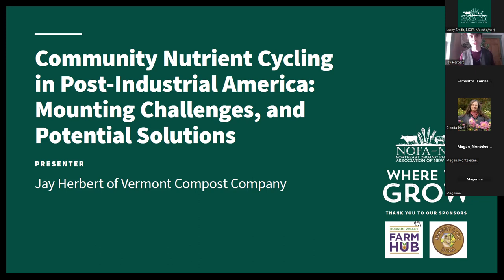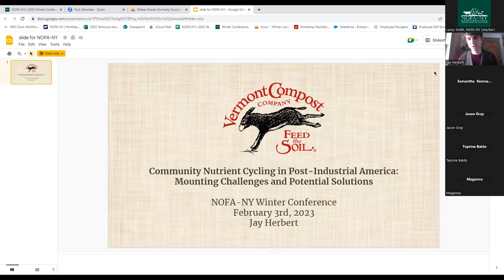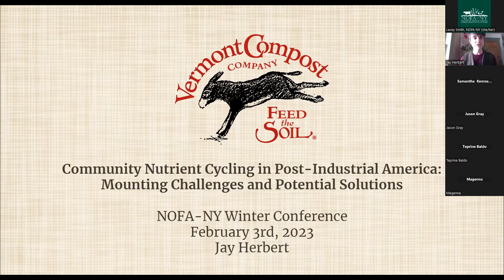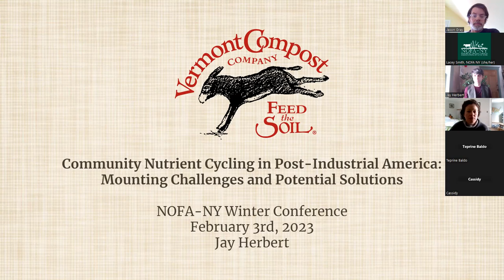Community Nutrient Cycling in Post-Industrial America: Mounting Challenges, and Potential Solutions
Jay Herbert of Vermont Compost Company hosts a discussion of some of the current challenges facing community composters, including plastics and other sources of contamination, the regulatory landscape, and manure sourcing in the changing dairy landscape. Viewers will learn how to make decisions to minimize risk for their own compost piles, what questions to ask of their local composters to ensure they’re receiving a safe product, and what to expect of the compost industry in the years to come.

This recording is of a 2023 NOFA-NY Virtual Winter Conference workshop. Special thanks to our App Sponsors Hudson Valley Farm Hub and Honey Dog Farm.